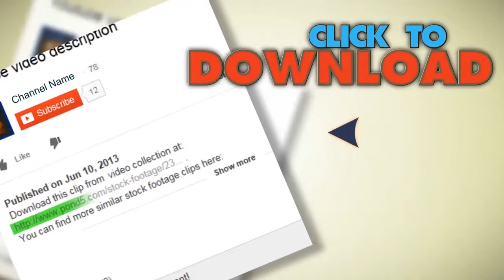Dentist Light Pov 2383. Stock Footage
You have watched Dentist Light Pov 2383. Stock Footage"